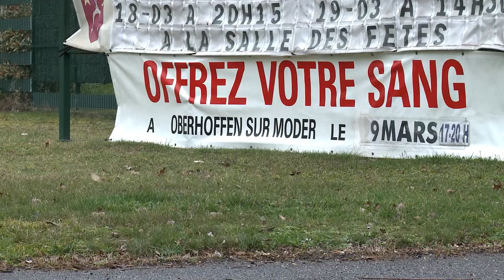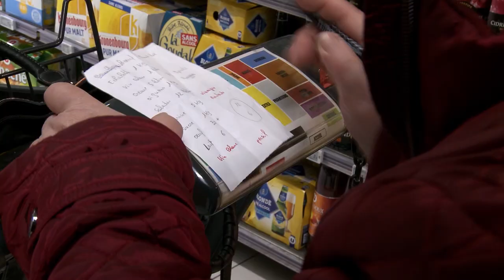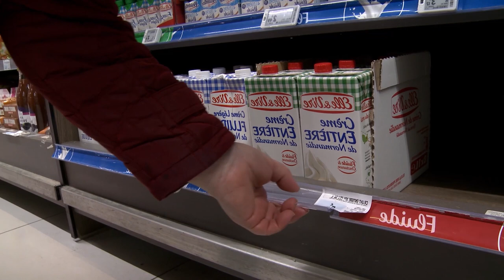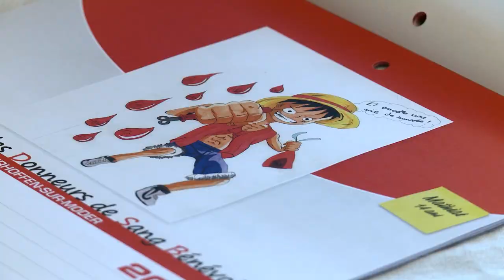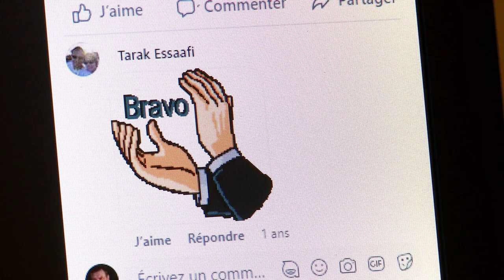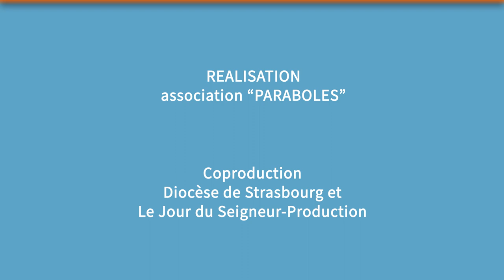Emission Paraboles 749 ( Les amis du don du sang , Agenda Interreligieux )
Sommaire :

 Les amis du don du sang.

En Alsace, dans les coulisses des collectes de l'Etablissement Français du Sang, de nombreux citoyens s'activent. C'est le cas à Oberhoffen-sur-Moder où une ancienne aide-soignante a créé une amicale pour remotiver les donneurs. A chaque rendez-vous, avec son équipe de 12 bénévoles, elle prépare un repas inédit. Nous l'avons suivie pendant les 48h précédent la collecte de mars 2023. Reportage d'Aline Fontaine

Agenda Interreligieux.